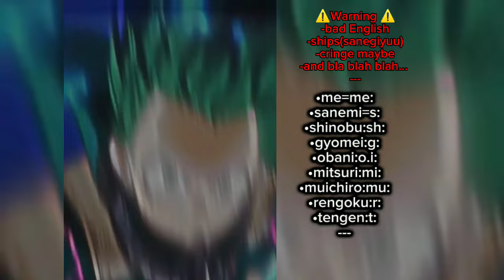[]♥︎𝙃𝙖𝙨𝙝𝙞𝙧𝙖𝙨 𝙧𝙚𝙖𝙘𝙩 𝙩𝙤 𝙩𝙤𝙢𝙞𝙤𝙠𝙖 𝙖𝙨 𝙧𝙖𝙣𝙙𝙤𝙢 𝙜𝙖𝙘𝙝𝙖 𝙩𝙞𝙠𝙩𝙤𝙠 ♥︎[]1/1[]𝒔𝒉𝒊𝒑𝒔:(𝒔𝒂𝒏𝒆𝒈𝒊𝒚𝒖𝒖) []𝒈𝒄𝒓𝒗... 💗💗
⚠️𝑾𝒂𝒓𝒏𝒊𝒏𝒈 ⚠️:
•𝒃𝒂𝒅 𝑬𝒏𝒈𝒍𝒊𝒔𝒉
•𝒔𝒉𝒊𝒑𝒔 𝒂𝒕 𝒕𝒉𝒆 𝒂𝒏𝒅(𝒔𝒂𝒏𝒆𝒈𝒊𝒚𝒖𝒖)
•𝒄𝒓𝒊𝒏𝒈𝒆 𝒎𝒂𝒚𝒃𝒆...